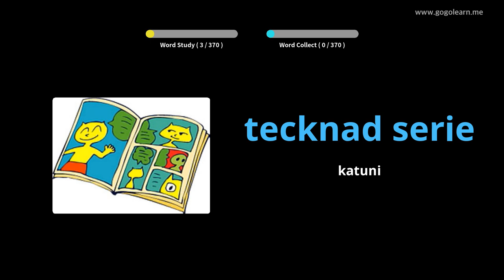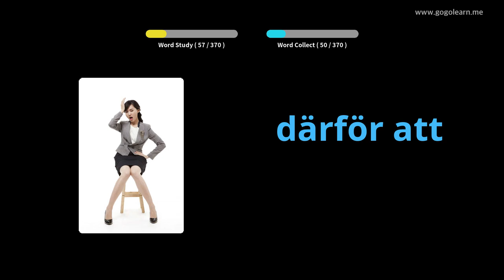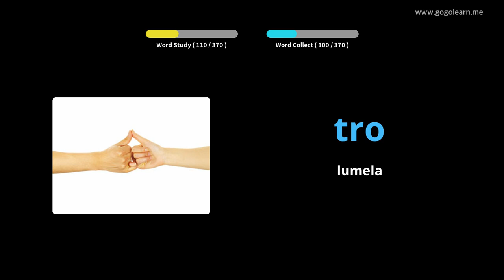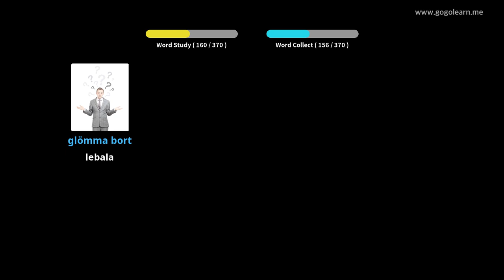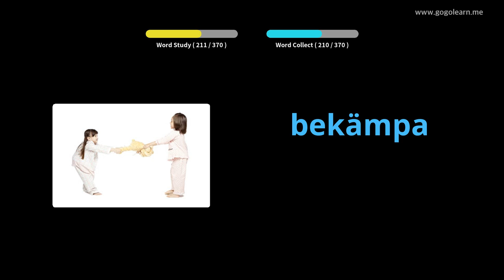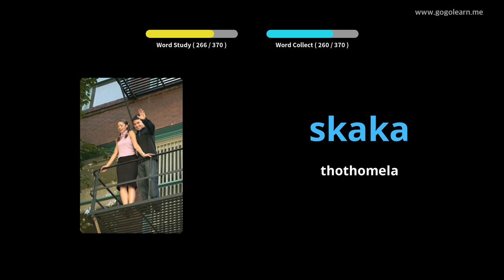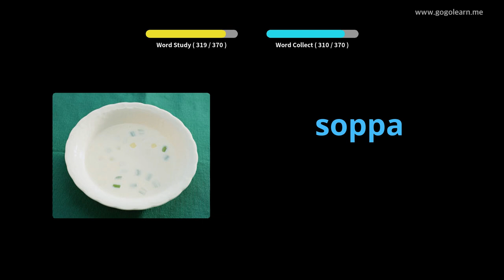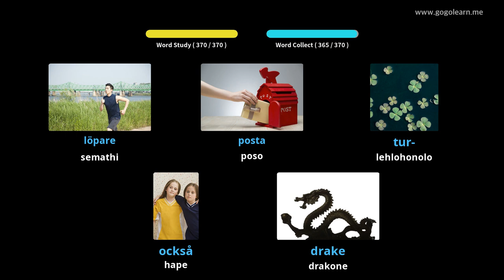Sweden Vocabulary Sekolo sa Sekolo sa 1 | Golearn